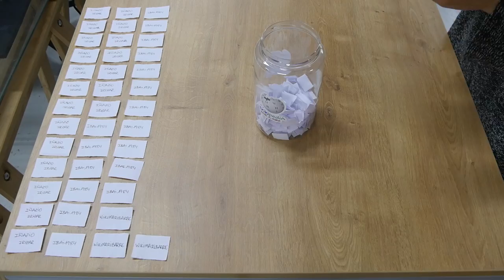2020ko lehiaketetako ZOZKETA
2020ko lau lehiaketetan lortutako puntuekin "boletoak" banatu eta zozketa egin dugu bi sariren irabazleak aurkitzeko. Hauek dira zozketan sartu diren erabiltzaileak, bakoitzak egindako puntuak eta lortutako boletoak.

Zorionak irabazleei!